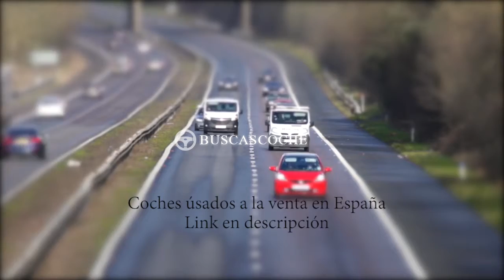Land-rover Range Rover Sport desde 925€, mejores ofertas